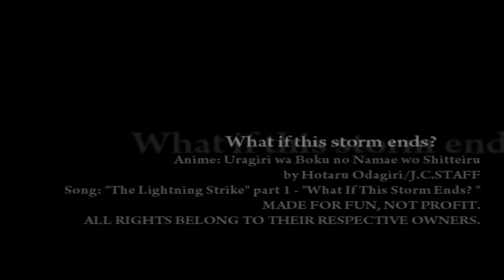What If This Storm Ends - Shusei/Hotsuma (UraBoku)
[RE-UPLOAD]
Fandom: Uragiri wa Boku no Namae wo Shitteiru
Song: "The Lightning Strike pt.1" by Snow Patrol
Summary: "Just for a minute, the silver forked sky lit you up like a star, that I will follow."
Spoilers?: Spoilers up to episode 10 + the second drama CD